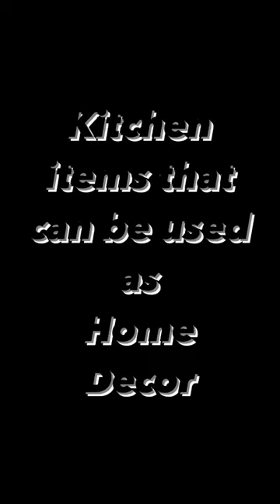Handcrafted Copper and Brass Home Decor | Vintage Home Decor